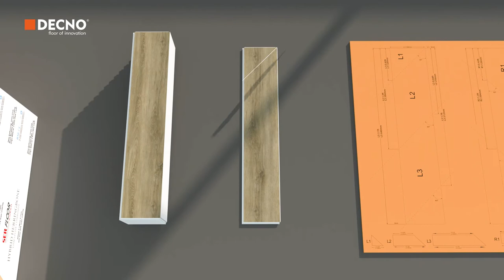UNIDROP X Click --DECNO Herringbone SPC Flooring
The way how the flooring install means much more than ever in today’s flooring industry. Faster and easier installation and deinstallation process, stronger locking strength, and higher locking performances are what everyone pursues, especially for unique flooring patterns. UNIDROP X is what we use as the click system for our herringbone SPC flooring, and it literally achieves everything you want and makes your business in a different league. Install DECNO herringbone SPC flooring has never been so easier!
Unidrop X is a one-piece fold-down locking technology invented by UNILIN, designed specifically for unique flooring patterns such as herringbone, chevron and other types of patterns. It makes use of left and right sided panels that are easier than ever to install thanks to the fold-down locking mechanism.